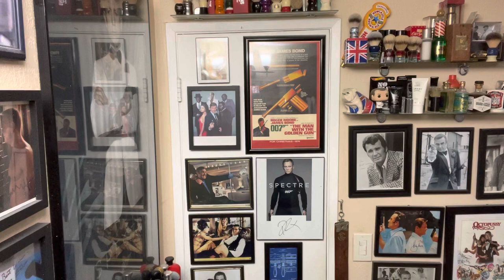Above The Tie S2 Razor, Wolf Whiskers Brush, TOB’s Grapefruit & Nivea Men Aftershave Balm.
Trying my ATT S2 Razor again. It’s been a while since I’ve used it, because the open comb slant S2 head can be on the aggressive side. Also Taylor of Old Bond Street Grapefruit  Finally finishing with Nivea Men Aftershave  Balm.

From there website-

The Slant design holds the blade at an angle.  This creates a slicing motion on the hair.  Slants typically feel smoother, yet more efficient, than the blade gap indicates.  Not always ideal for sensitive skin. Available in Solid Bar & Open Comb.

Kensurfs Limited Edition 2021 Brush-

Coffee Mug-

Alum Bloc- PAA
Shave Brush- Wolf Whiskers
Shave Soap - TOB’s Grapefruit
Razor - Above the Tie S2
Blade - WSG
Aftershave - Nivea Men Sensitive Skin